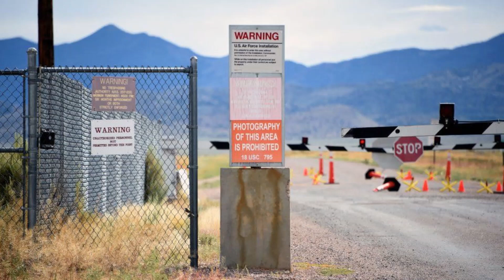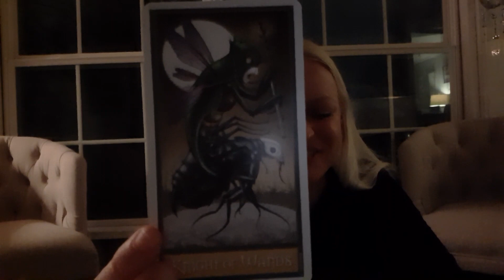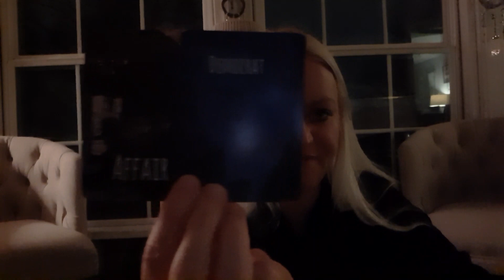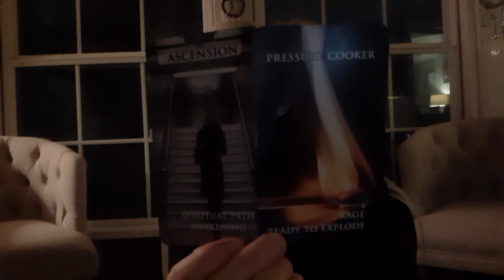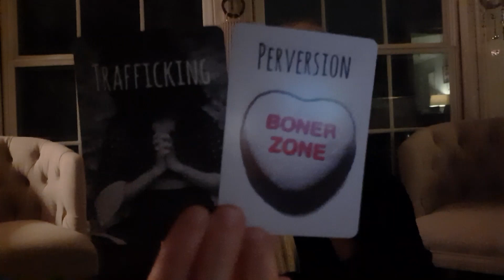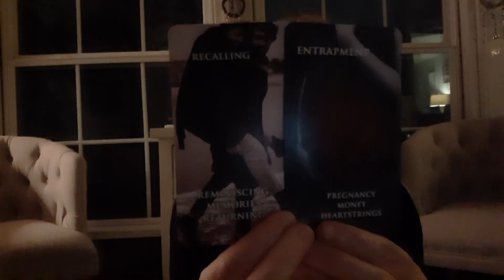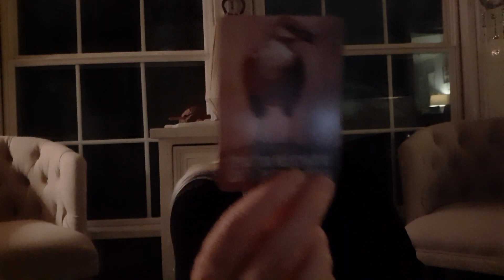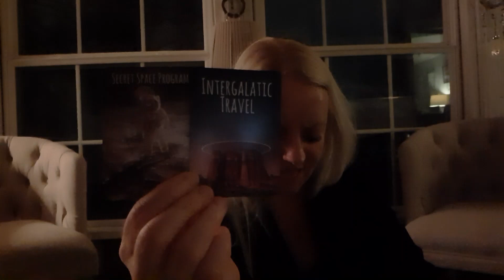UFO's and Aliens in Area 51? (Location Tarot Reading)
In this Tarot Reading I am connecting to the energy surrounding the mysterious Area 51. Area Fifty-One has been rumored to be a hotbed for alien and UFO activity since the 80's, so we are going to ask the cards...what's really going on inside of Area 51?

This video is my opinion, as my own interpretation of the Tarot and Oracle cards.

The cards I used in this reading include: The Rider-Waite Tarot, True Crime & Conspiracy Deck by Alycia Wicker, Situations by Intuitive Envisions 1111, Deviant Moon Tarot by Patrick Valenza, and the Murder Mystery Oracle Cards by Melanie France.